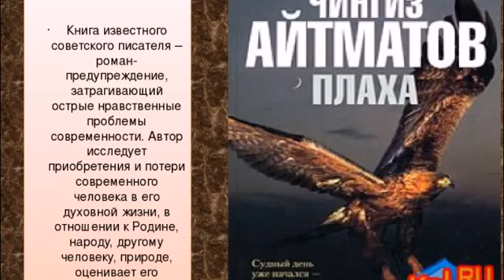Обними меня, сл. В. Шентала, муз. А . И. Маев